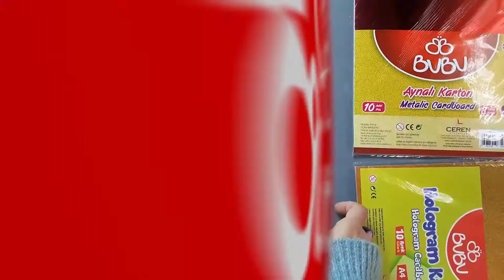Hem Eğlen Hem Öğren! 15- Aynalı ve Hologram Kartonlardan Balonlu Kız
Hem Eğlen Hem Öğren!’de bu hafta, rengarenk balonlarıyla eğlenen minik bir kız resmedeceğiz. BUBU Aynalı ve Hologram Karton, bir de ip parçalarını kullanarak yapacağımız bu etkinliğe hadi sen de katıl!

Çizer: Nur Dombaycı